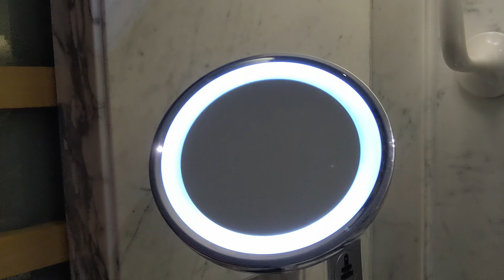MUMBAI DELHI CHANDIGARG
Artist: Rao
Genre: Cinematic plus inspirational